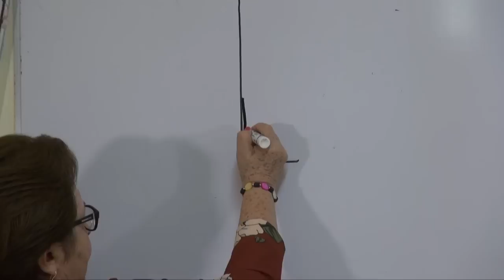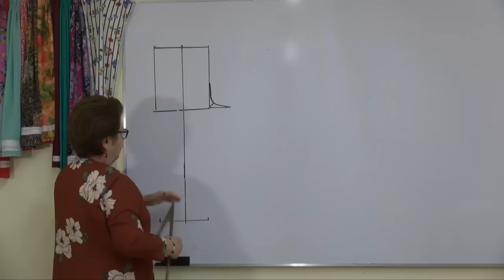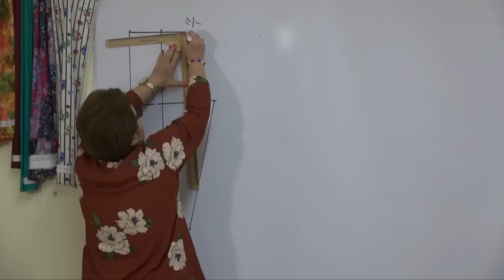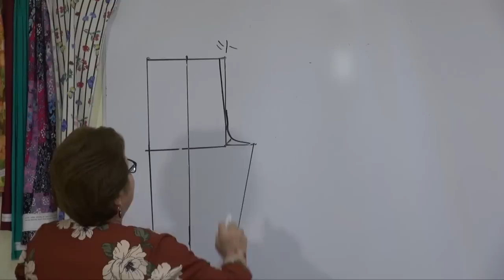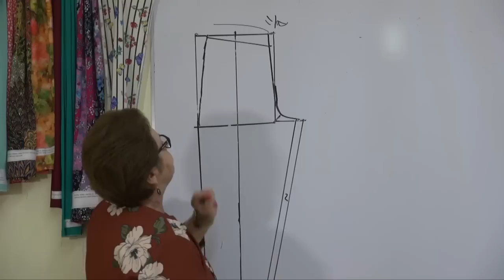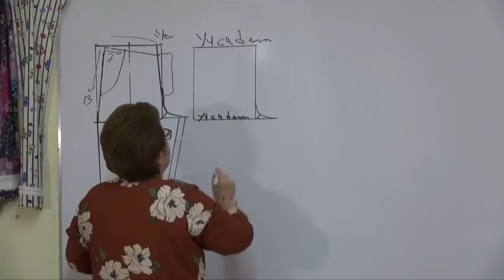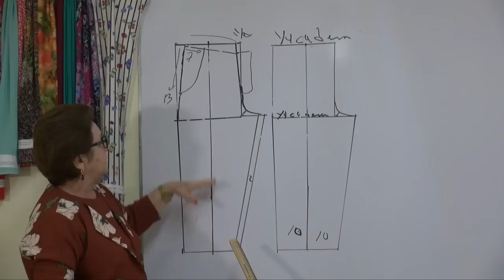Cómo hacer un Pantalón de Vestir para Dama.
En esta videoclase te enseñaré de principio a fin, a confeccionar un pantalón de vestir para dama.
Con todo cariño, espero que les guste.